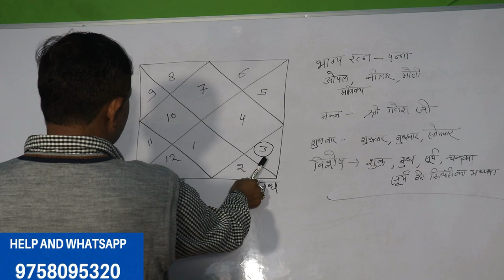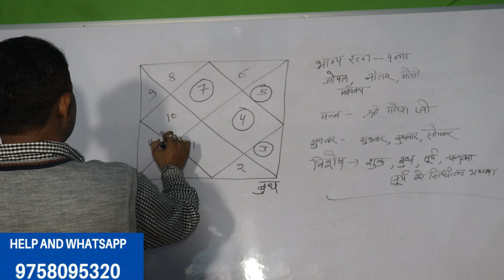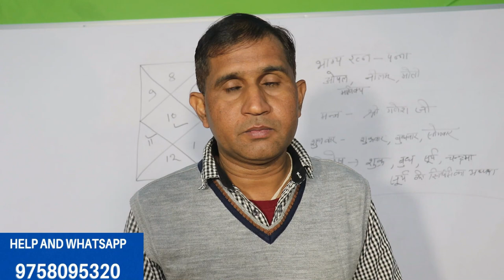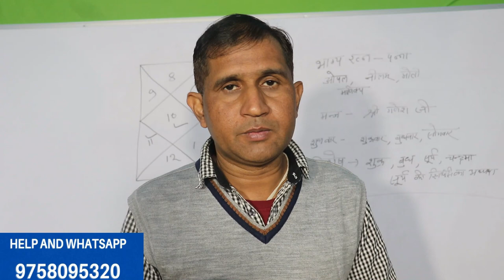तुला लग्न /Tula lagan ke subhratan/ panna / Opel ston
तुला लग्न तो एवं तुला राशि की संपूर्ण जरूरी बातें